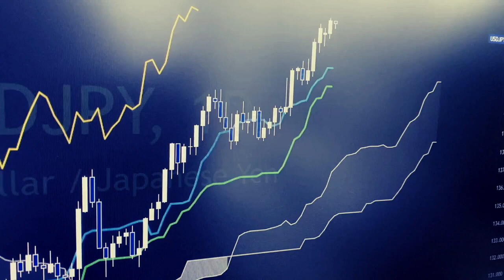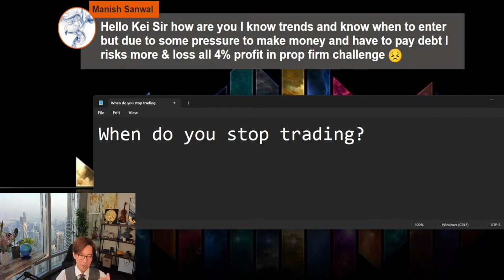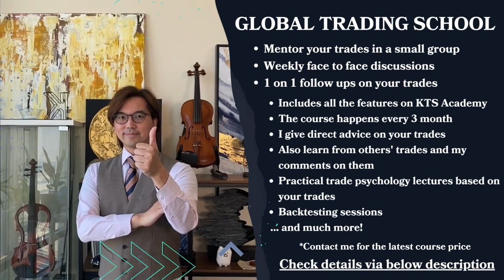(Risk Management) Separate the wallets in trading and life